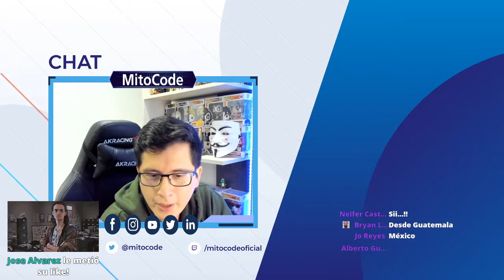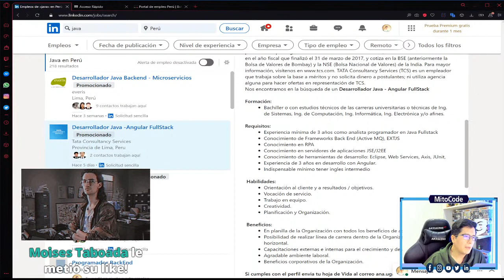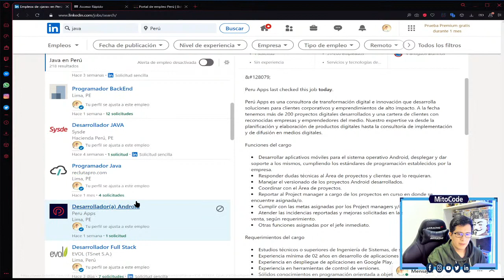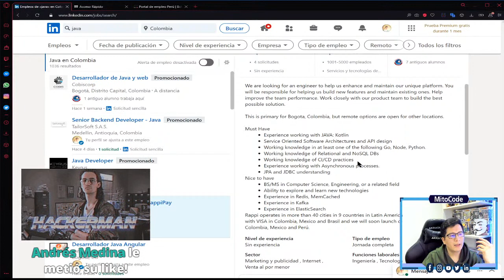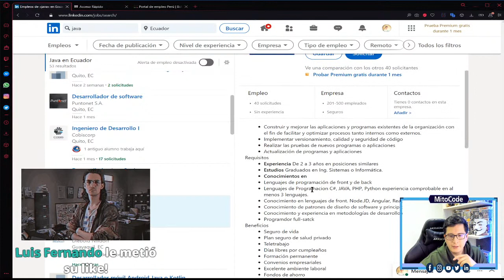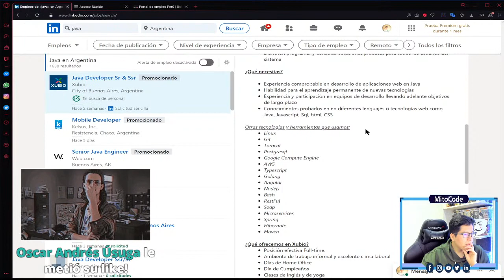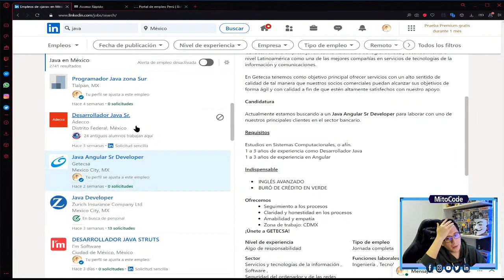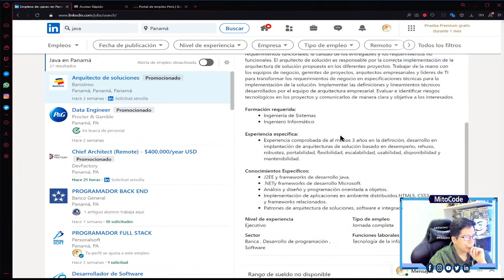Analizando ofertas laborales de Java ☕ - Parte 1